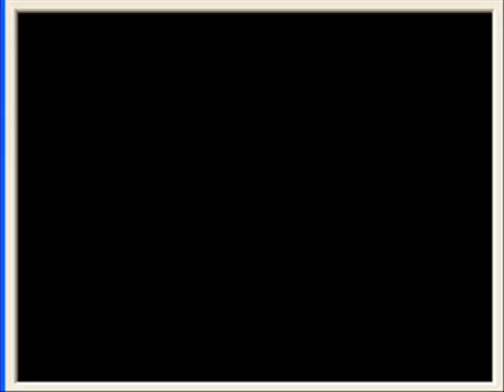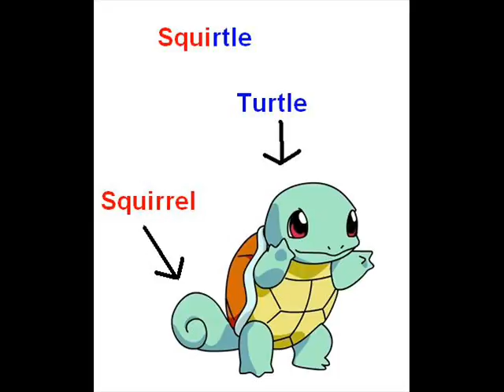Pokemon Platinum Wifi Battle #43 pl0x vs Jono (BulkyT-TarIs2Good)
From Smogon, olollsss he had a quick claw on Rhyperior, buttttttt, my own set of a bulky special defensive T-tar just raped.

Songs: NPH FTW- Super Mash Bros.
Don't Stop Me Now- McFly